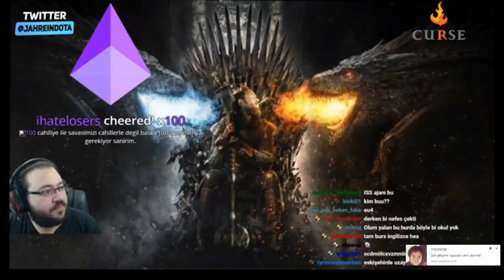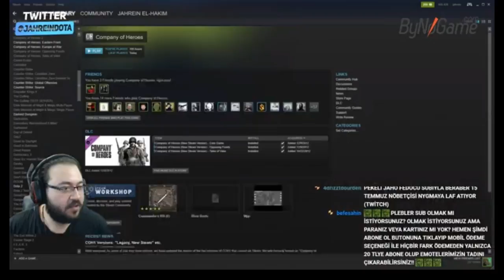Jahrein Uzmanıyla Konuşuyor SpaceX Projesi